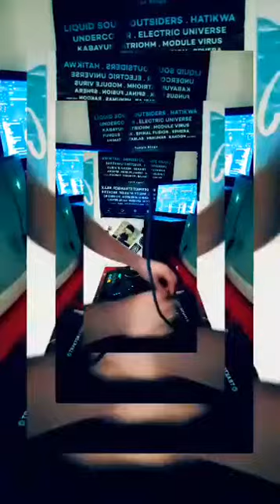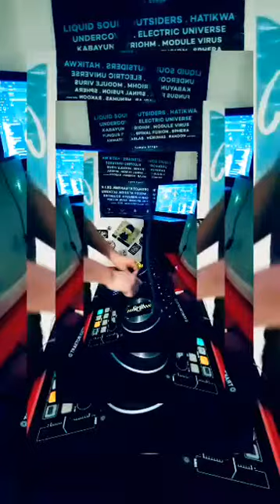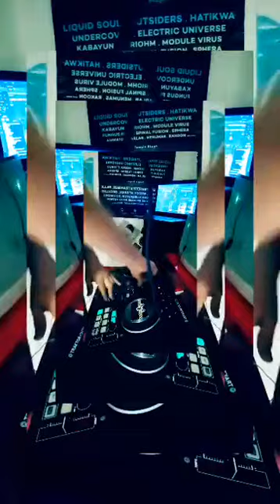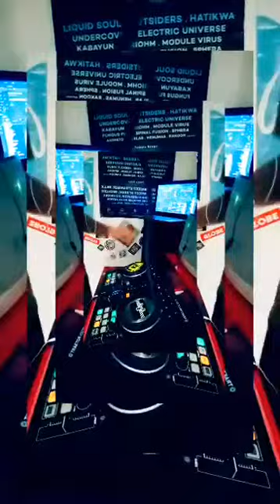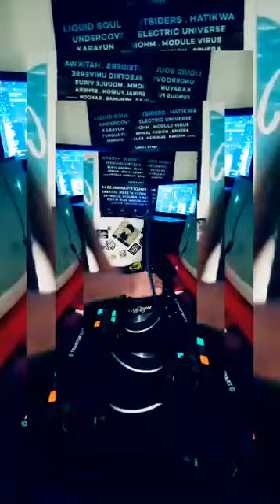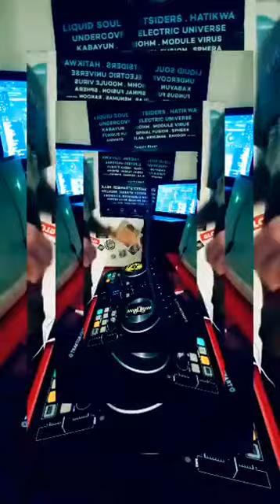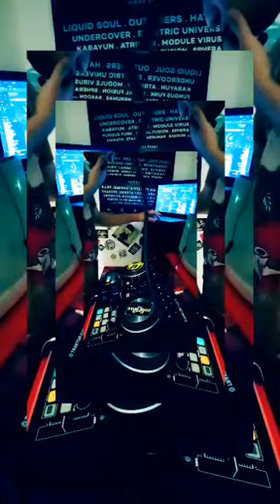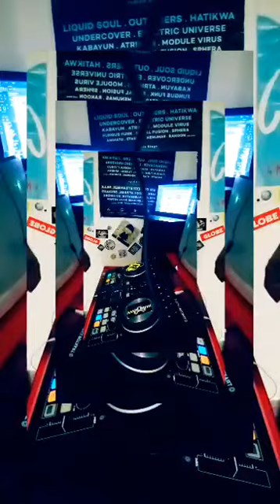Sachatouille le systeme live on fb 21/06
Faites de la ZiK!!